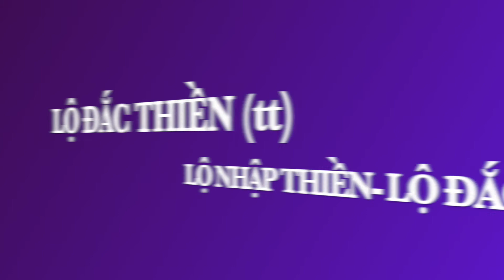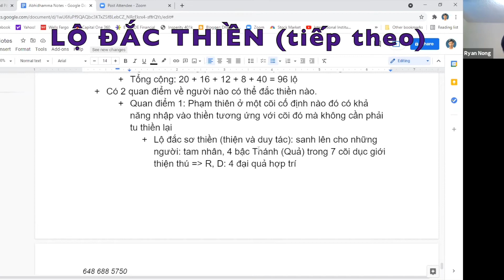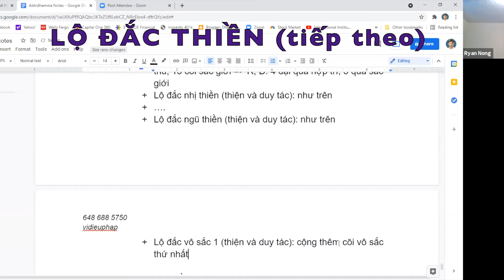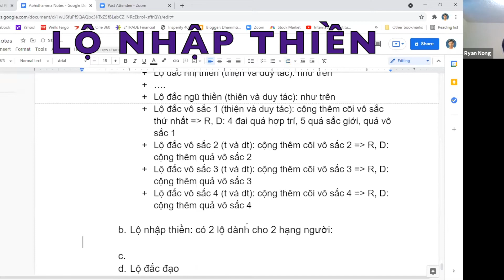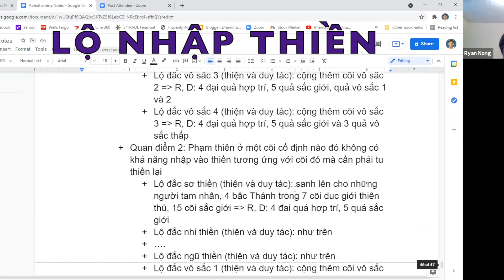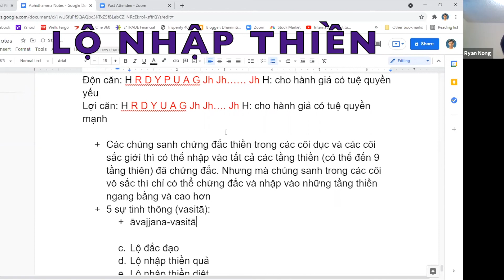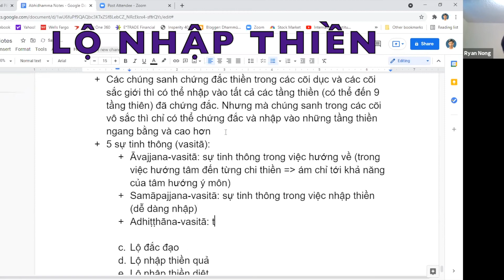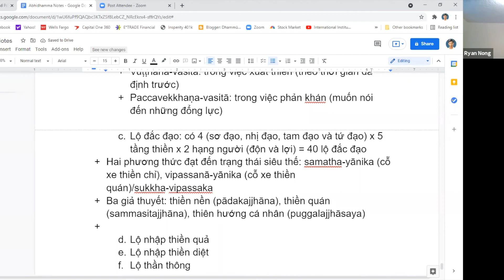LỚP VI DIỆU PHÁP - BUỔI 33 - THẦY PHÁP TRIỀU - RYAN NONG - GIẢNG NGÀY 27 THÁNG 8 NĂM 2021.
BUỔI 33: GIẢNG NGÀY 27 THÁNG 8 NĂM 2021.
NỘI DUNG:
- TRẢ LỜI CÂU HỎI
- LỘ ĐẮC THIỀN ( tiếp theo)
- LỘ NHẬP THIỀN
- LỘ ĐẮC ĐẠO